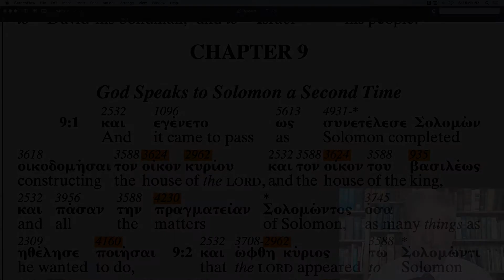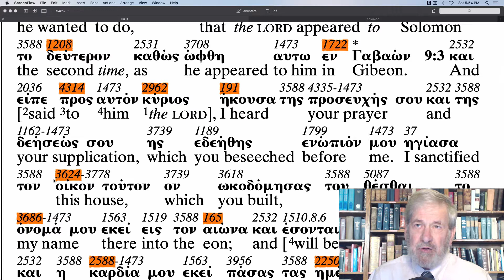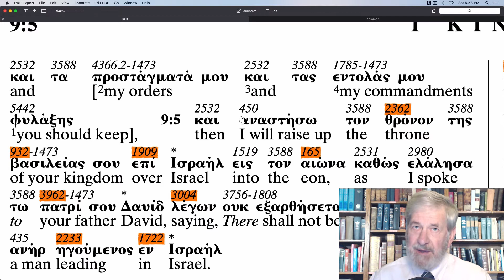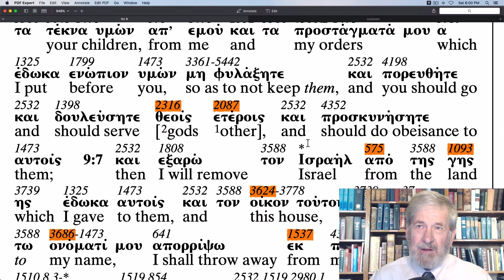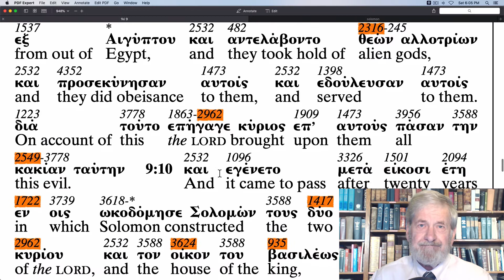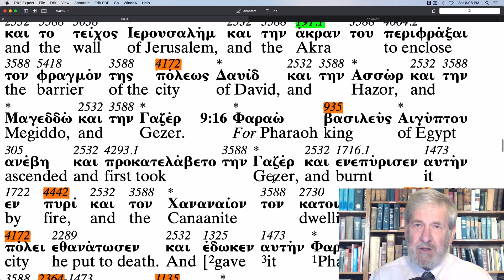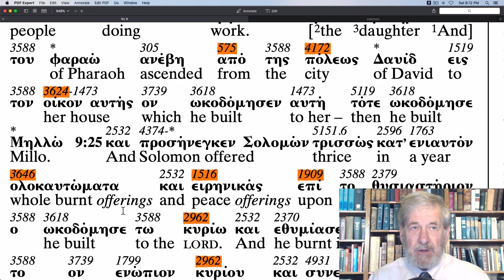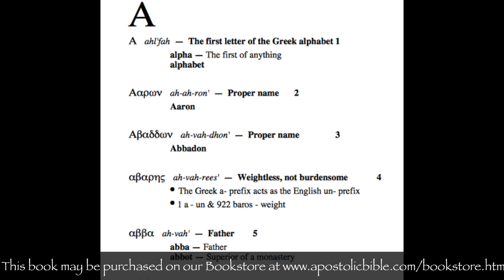1 Kings 9 - The Apostolic Bible Polyglot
Follow along through the Book of 1 Kings with Charles Van der Pool the translator of The Apostolic Bible Polyglot.   The highlighted AB-Strong numbers corresponds to Mr. Van der Pool's book, "English Derivatives from The Greek New Testament" found on the website Bookstore.

Blue